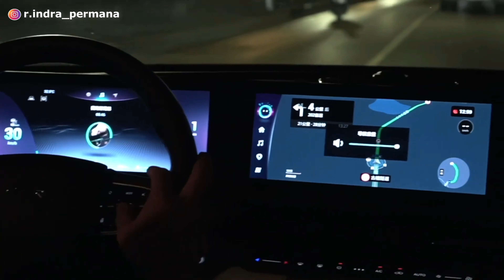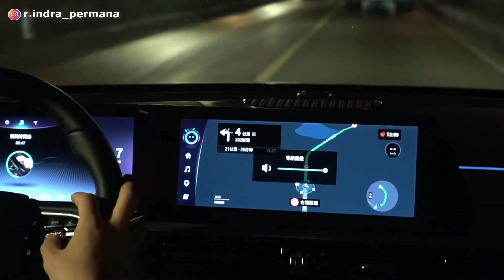CHERY OMODA 5 EV Dipastikan Diluncurkan Di Indonesia Tanggal Ini! MURAH BANGET❗️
Chery telah memastikan akan meluncurkan mobil Omoda 5 Versi Listrik atau Chery Omoda 5 EV di Indonesia! Kabar gembiranya adalah Chery Omoda 5 EV akan diproduksi secara lokal di tanah air. Dengan begitu harganya mobil listrik Chery Omoda 5 EV tentu akan menjadi terjangkau dan bisa berpotensi mendapatkan subsidi mobil listrik.

Lalu kapan Chery Omoda 5 EV masuk Indonesia?
Berapa harga Chery Omoda 5?
Bagaimana model desain eksterior, interior, fitur dan performa Chery Omoda 5 EV?
Bagaimana spesifikasi lengkap Chery Omoda 5 EV?

Terima kasih.
Selamat menonton!

Segmen:
00:00 Intro
01:21 Chery Omoda 5 EV - Waktu Produksi & Masuk Indonesia
03:21 Chery Omoda 5 EV - Spesifikasi
04:44 Chery Omoda 5 EV - Harga
05:48 Chery Omoda 5 EV - Fitur